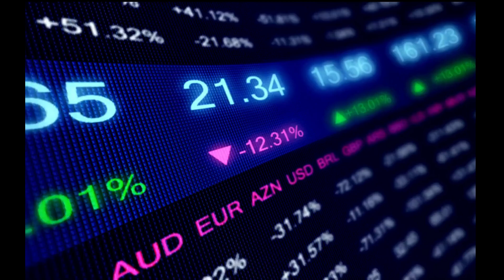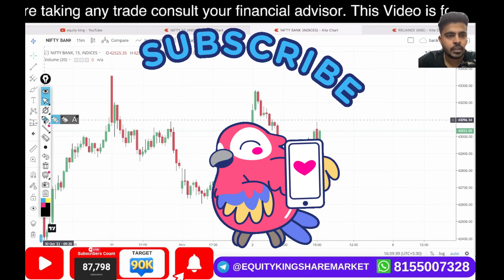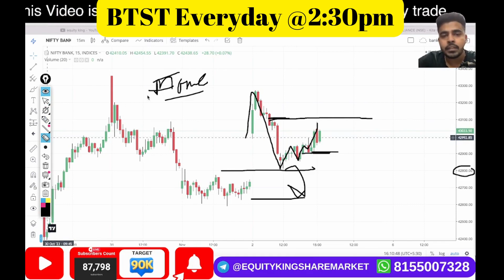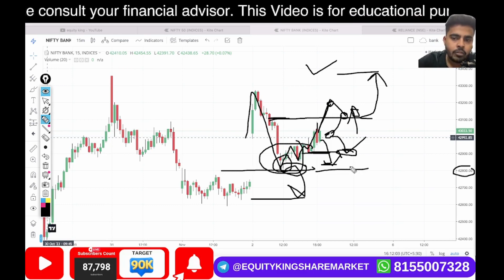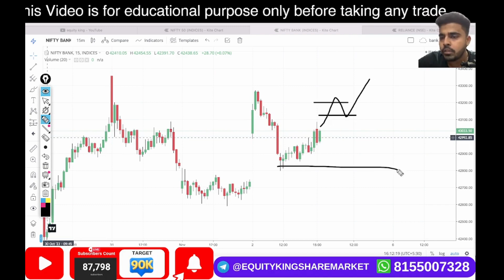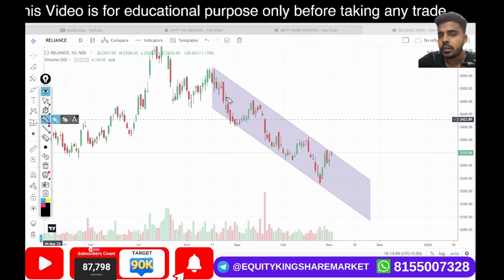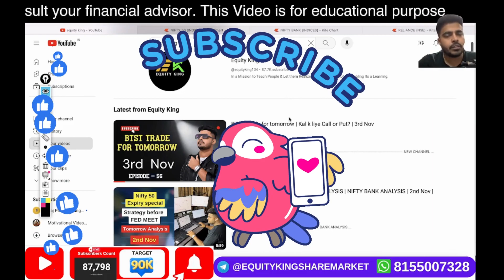NIFTY PREDICTION & BANKNIFTY ANALYSIS | NIFTY BANK ANALYSIS | Date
NIFTY PREDICTION & BANKNIFTY ANALYSIS | NIFTY BANK ANALYSIS |

EK Classes

2 days specialized option trading workshop with 1 month support
All course detail & topic & demo video
Topics Covered:
Options trading
Trading strategy
Options trading for beginners
Trading strategies
Options trading
Futures and options in share market
Live trading
Intraday Trading
How to trade options
Live Trading
Day trading
Swing trading
Stock Market
Share market
Finance
Investor
Trading
Investing